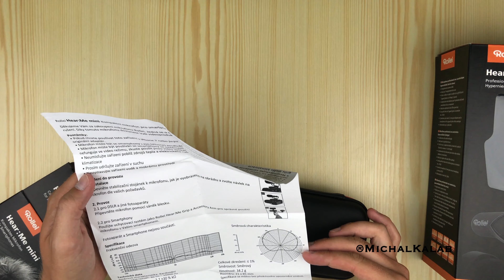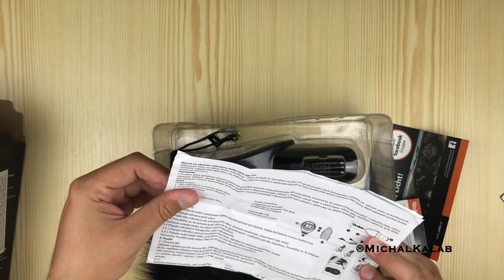Rollei Hear:Me - velký unboxing nové řady gadgetů pro natáčení videa [4K]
Dnes se podíváme na novou řadu příslušenství pro tvorbu videa, která se dá použít například jako kompletní set pro vlogy, nebo jiná videa z exteriéru